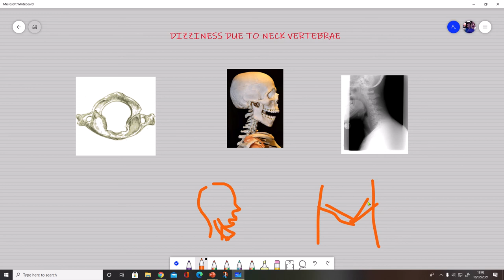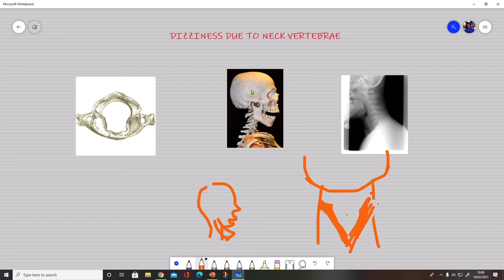NECK AND DIZZINESS|| گردن اور چکر|| Urdu And Hindi Videos || Urdu V log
neck problems and dizziness#dr humaira kay sath health videos urdu hindi#dizziness urdu hindi